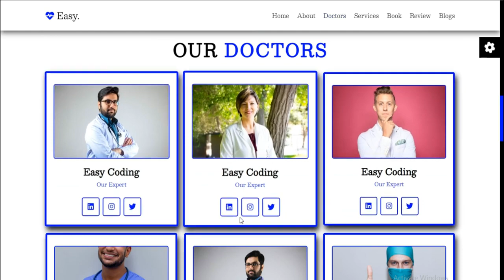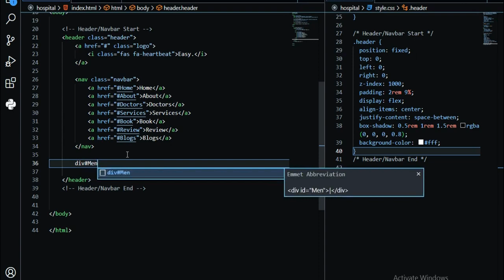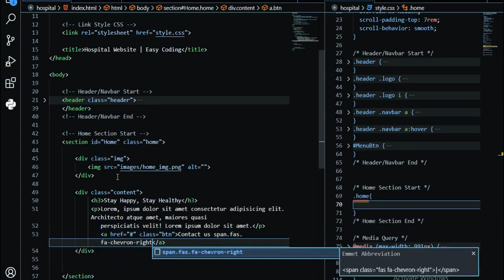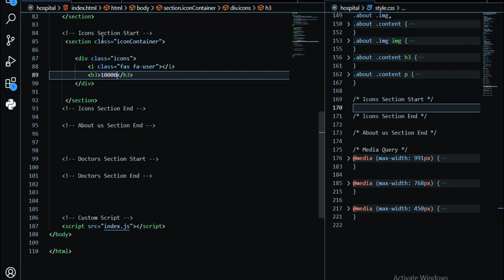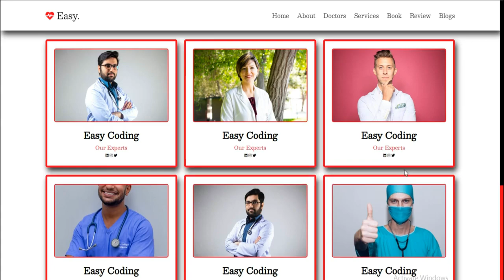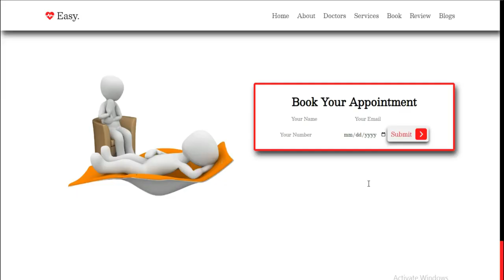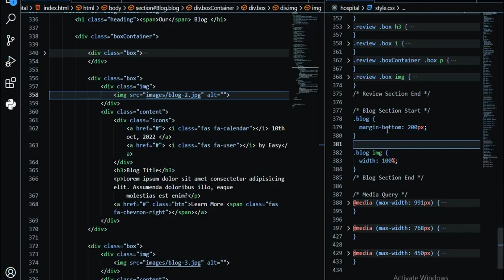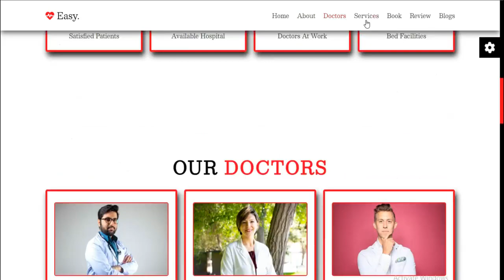Build Complete Ultra Responsive Website Using HTML CSS JS In 2022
Build Complete Responsive Website Using HTML CSS JS || Complete Website in 2022

Build Complete Responsive Hospital Website For Real World || Complete Web

Build Complete Ultra Responsive Website Using HTML CSS JS || Complete Website in 2022

Build Complete Ultra Responsive Website Using HTML CSS JS || Complete Ecommerce Website in 2022
Build Complete Multi Page Web App Using REACT.JS , React Router Dom,
Complete Real World Multi Page Website Using REACT.JS
Build Best Multi Page Gym Website Using REACT.JS | Complete Multi Page Real World Web Using REACT.JS

Learn How To Make A Website

How To Make A Responsive Coffee Shop Website Design Using HTML - CSS - JavaScript || From Scratch

how to make a complete responsive online coffee shop website design template using html css and vanilla javascript step by step.

Create a complete responsive coffee shop one page website design tutorial for beginners using html css and vanilla javascript.

the main feature of this website are:
✔ responsive header section with search box, navbar toggle
✔ responsive menu card section using css grid.
✔ responsive products card section using css grid.
✔ responsive review / testimonial card section using css grid.
✔ responsive contact form section using css grid.

Query Resolved in this Video :

✅ footer section.

❤️ If You Have Any Problem or Query or you think that our content contain some copyright items that belongs to you or your organization then let us know: